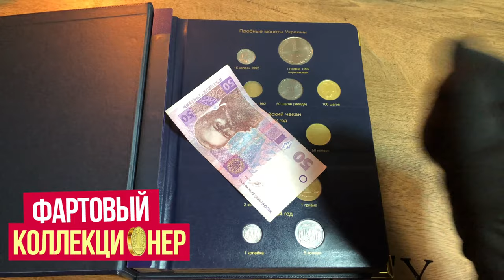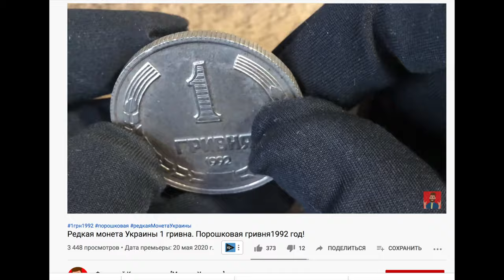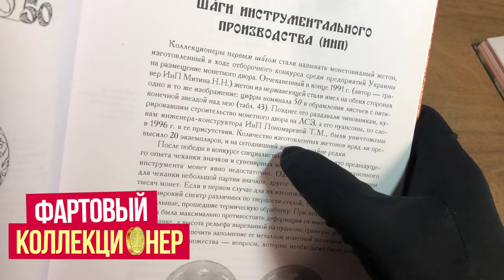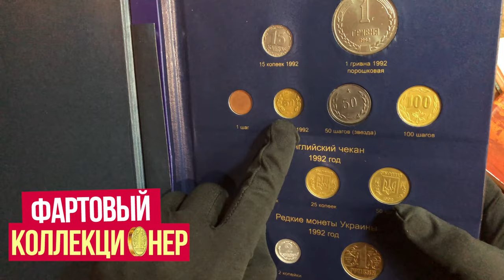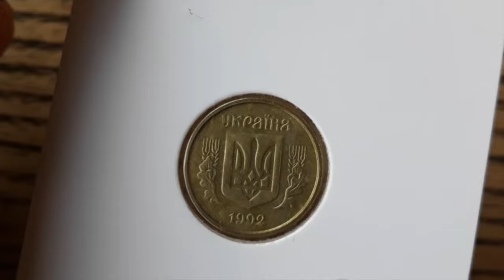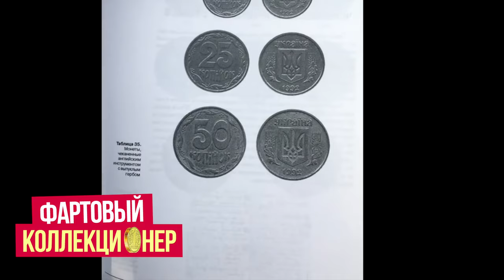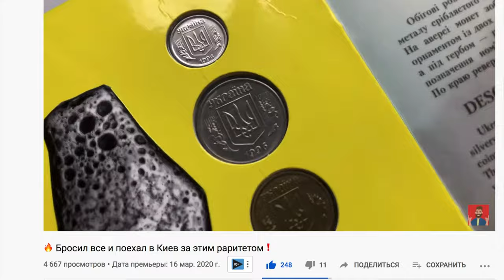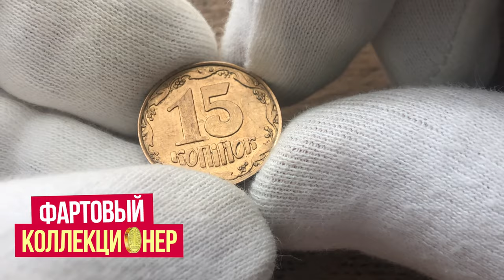Пробные монеты Украины. Какие редкие монеты Украины?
В Этом видео покажу вам редкие Монеты Украины
Пробные Монеты Украины

📍Подарок Книга! А. С. Люлько ЛСЗ - первый монетный двор Украины
Свободное скачивание по ссылке.
Книга выставлена с разрешения автора, за что ему огромное спасибо.